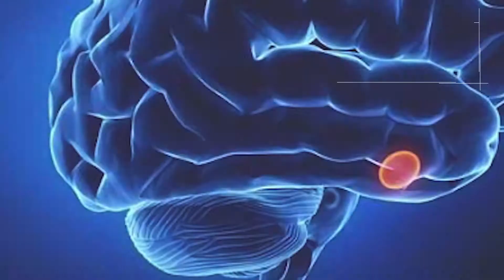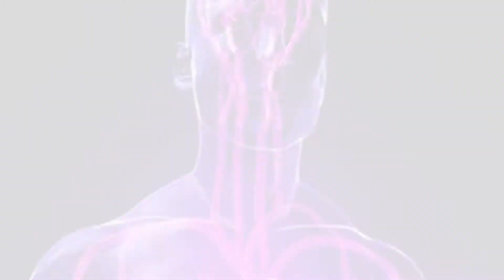Padecimientos más comunes durante el AISLAMIENTO - Dr. David Garita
¿Te has preguntado cuáles son las consecuencias que se pueden llegar a tener debido al aislamiento social que se vive en la actualidad? En este video te comparto los padecimientos más comunes a raíz de esta situación.

- Especialista Quiropráctico Correctivo. Davenport, Iowa. USA
- Especialista en Medicina Funcional. Sta Fe New Mexico. USA
- Especialista en Alergias método NAET Fullerton Ca. USA

El Doctor David Garita
Atiende de manera INTEGRAL con sus 3 especialidades

(Quiropráctica Correctiva - Medicina Funcional - NAET)
De manera

Física-Química-Nutricional-Emocional

Trata cada paciente de forma individualizada y personalizada, ya que por ejemplo 2 diabéticos no pueden ser tratados igual. Basado en la ciencia se requiere de estudios detallados de factores bioquímicos-mecánicos y de estilo de vida de cada paciente.

Todo esto con el fin de atender de raíz la causa de la enfermedad y no sólo los síntomas.